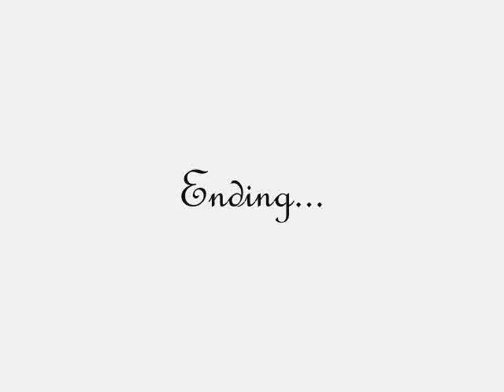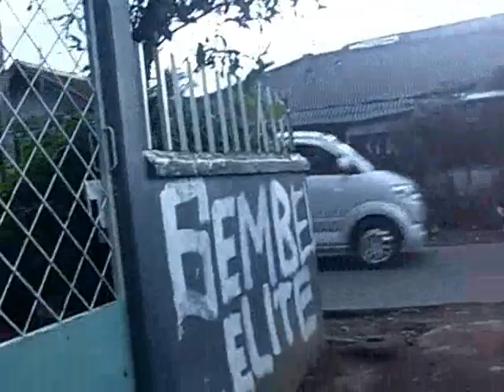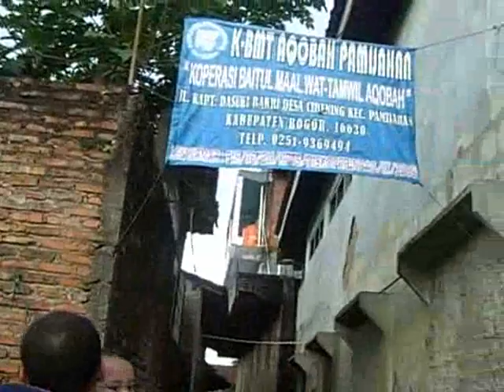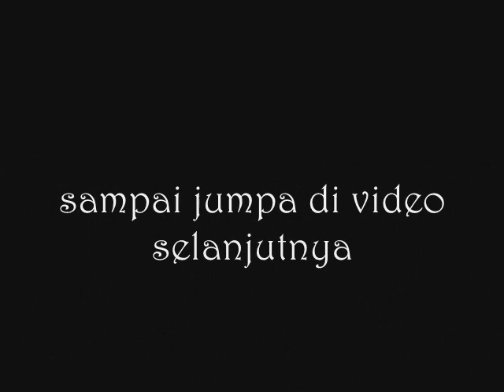petualangan PART III